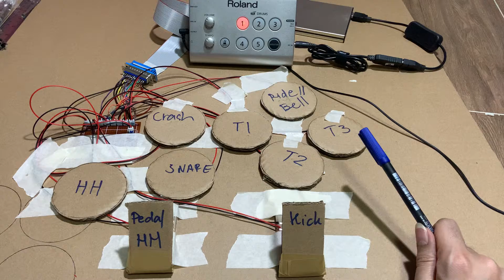Roland HD-1 : Testing-2